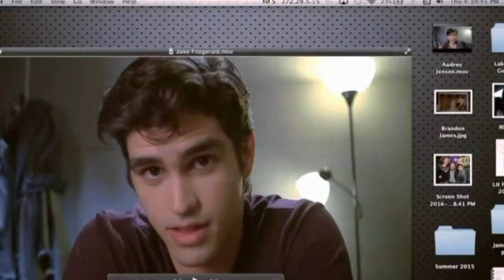Jake Fitzgerald💋🤭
Serie: Scream🙊

Espero qué os guste el video. 💕